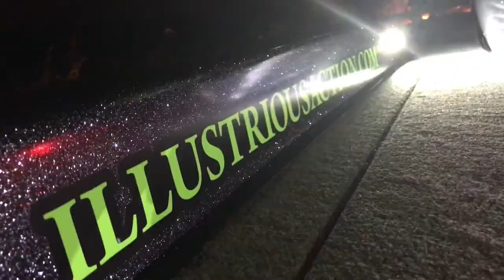TOURNAMENT #1 TRAILER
Trailer to my first ever bass fishing tournament. Texas high school bass association (thsba)